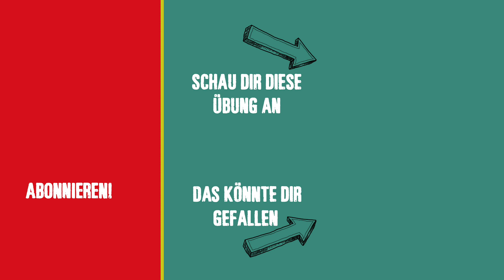INNEN- & AUßENROTATION KRÄFTIGEN | SCHULTER-MOBILITY MIT BAND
Die Schulter ist ein recht instabiles Gelenk, wenn die Muskeln darum nicht aktiv sind. Das sehen wir an den Menschen die sehr viel sitzen und einen starken Rundrücken haben.
Nicht nur, dass der Rücken rund wird, die Schulter fallen nach vorne und machen früher oder später Probleme und Schmerzen.

Hol dir ein Tube und nutze diese Übung, um deine Beweglichkeit in der Schulter zügig zu verbessern und langfristig dein Schultergelenk zu stärken!

Gib uns einen 👍, wenn dir diese Video gefällt, dass hilft uns mehr und bessere Videos zu machen, die dir helfen fitter und gesünder zu werden!

❓Bei Fragen zögere nicht es in die Kommentare zu schreiben oder schick uns eine Email!
🤸‍♂️Bewegungstraining mit Sinn, Verstand und Spaß!

Du willst deinen ersten Klimmzug schaffen?